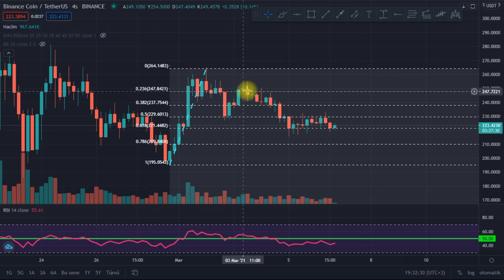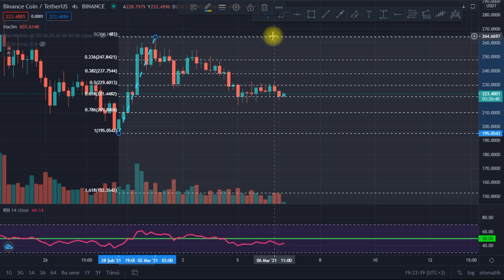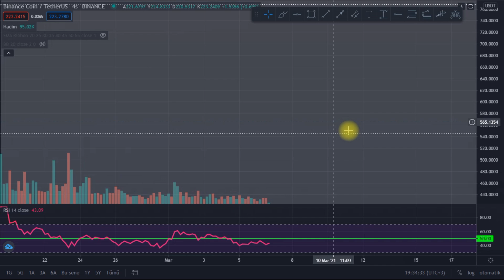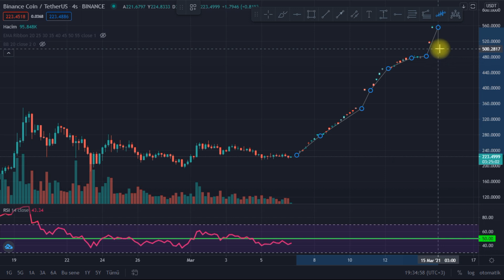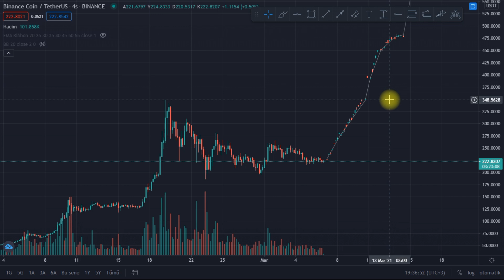BNB TEKNİK ANALİZ/ 1000$ (BİNANCE COİN)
BNB yükselir mi, bnb ne zaman yükselir bnb destek ve direnç noktaları nelerdir, binance coin güvenilir bir coin mi binance coinin gelecek hedefleri kaç dolardır gibi soruların cevabını bu videoda bulabileceksiniz keyifli seyirler dilerim.